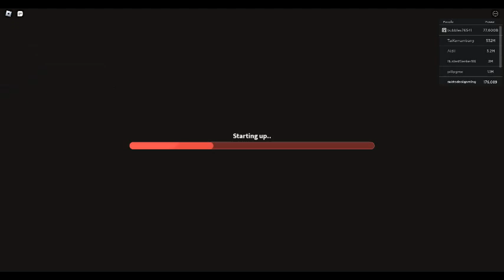roblox nuke simulater game